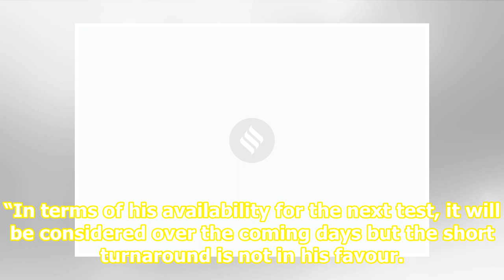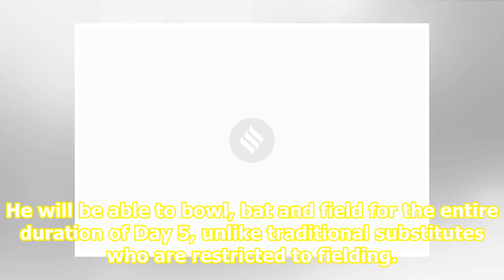Steve Smith diagnosed with delayed concussion, Australia allowed to play substitute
Related News Australia survive nervy evening session as 2nd Ashes Test ends in draw Steve Smith speaks on concussion, chances of playing 3rd Ashes Test Not nice of Jofra Archer to walk away while Steve Smith was in pain: Shoaib Akhtar Steve Smith is forced to retire hurt after being hit on the neck ...